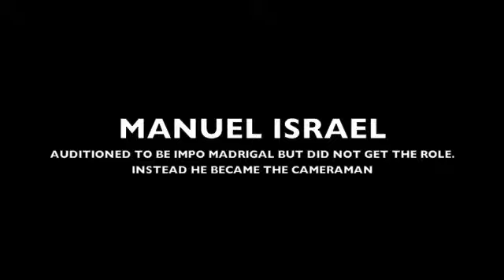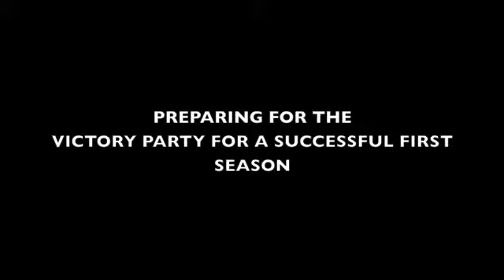AUDITION CLIPS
audition clips of the actors of the indie film EMERGENCY